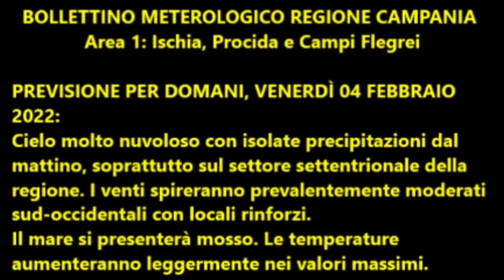Isola d'Ischia: Previsione meteo del 4 febbraio 2022